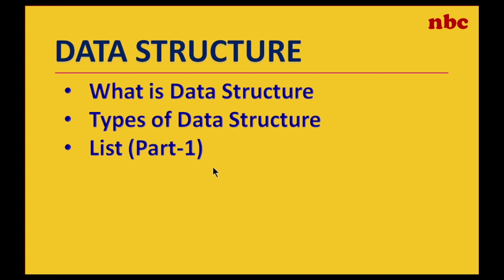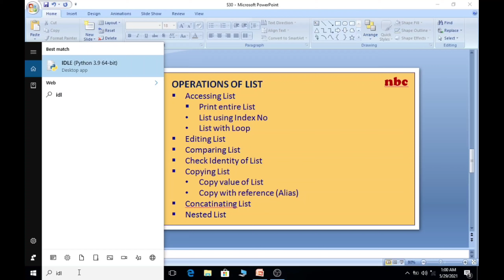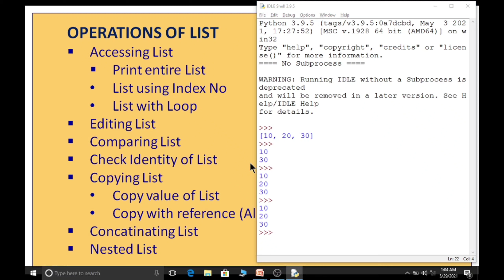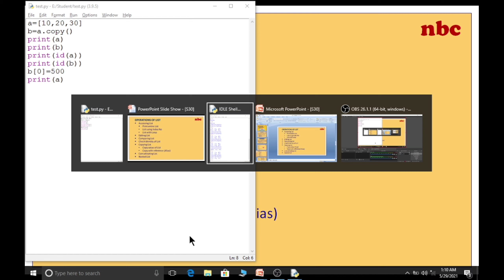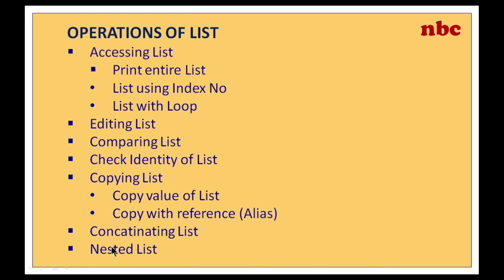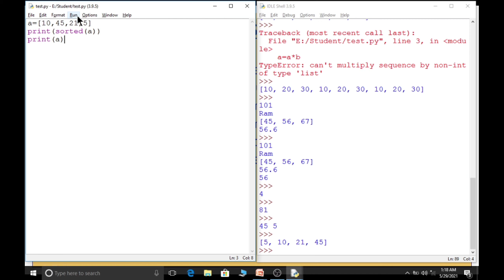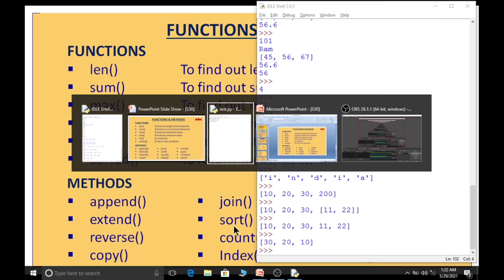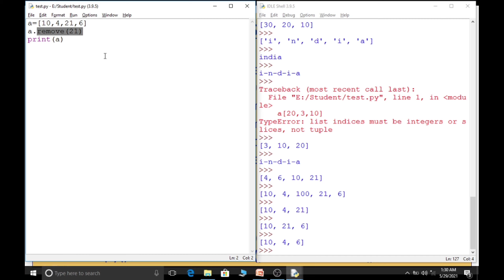#30 : What is List in Python? | List in Example in Python | in Hindi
What are list functions in Python?
Can you have a list of functions in Python?
What is the use of list () function?
What are list methods give some examples?
What are the methods of list?
List in python
List in Python Example
Python List
List in python in hindi
Python list functions
python libraries
python library list
data structure in python
python data structure